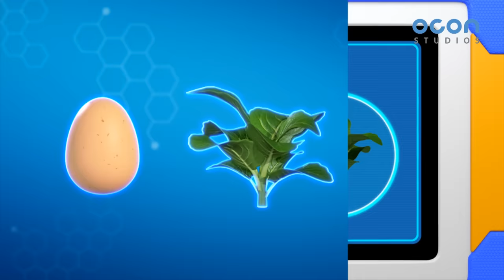[Super Z] Little Hero Super Z Episode 16 l Mom's got the Flu!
Little Hero Super Z Episode 16 l Mom's got the Flu!